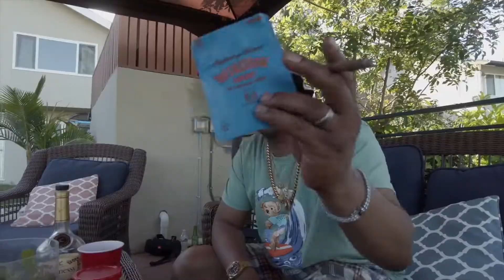Big Twins | Type Beat | Prod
Purchase Beats @322Major on Instagram📲